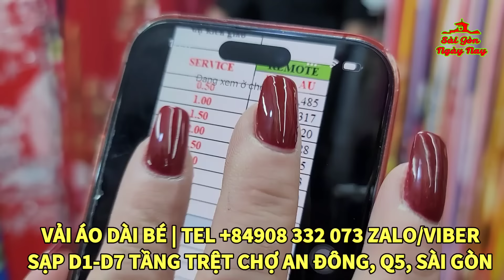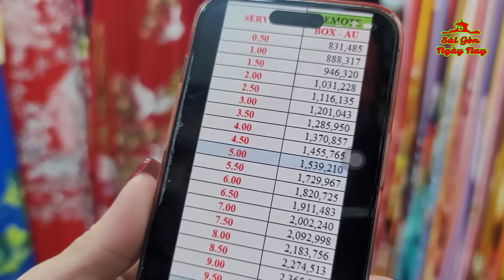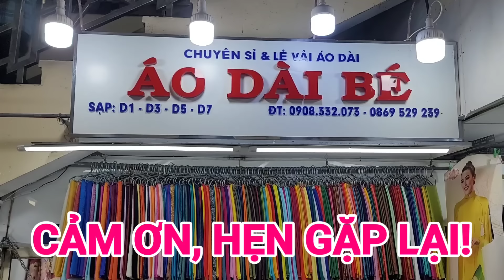ÁO DÀI VẼ CAO CẤP HÀNG THIẾT KẾ ĐỘC QUYỀN NHÌN LÀ ĐẸP & SANG TRỌNG ĐẲNG CẤP